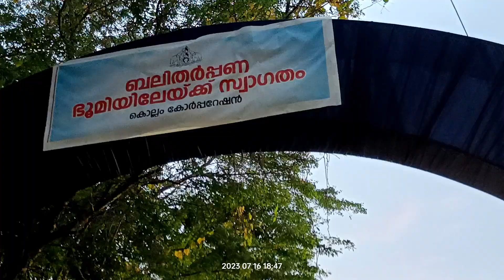ബലിതർപ്പണത്തിന് ഒരുങ്ങി തിരുമുല്ലാവാരം| sree maha vishnu swami temple|thirumullavaram beach|vavubali